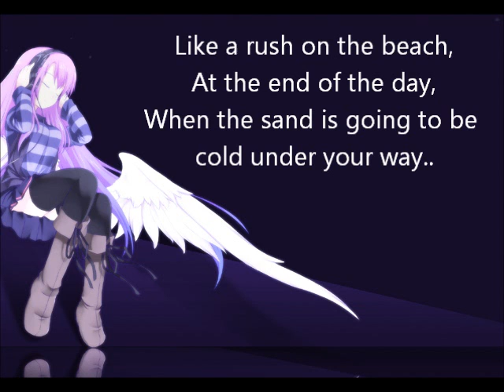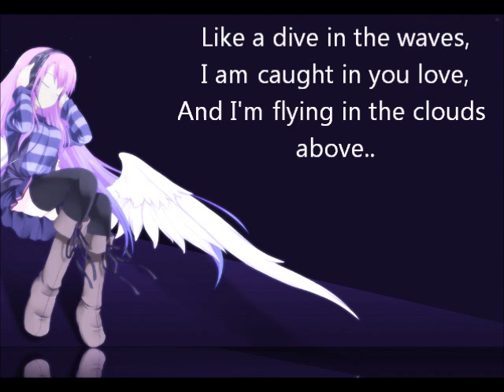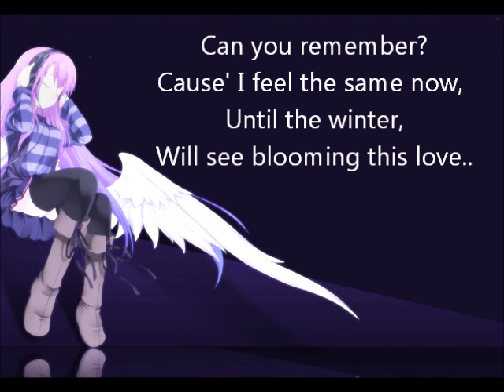Dj Satomi- Waves (Lyrics)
Dj Satomi- Waves with Lyrics :3